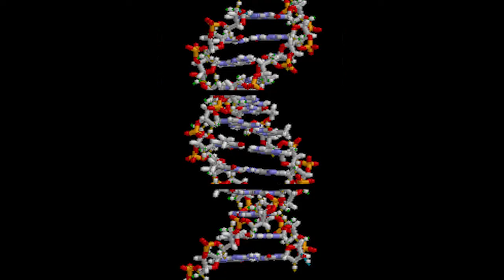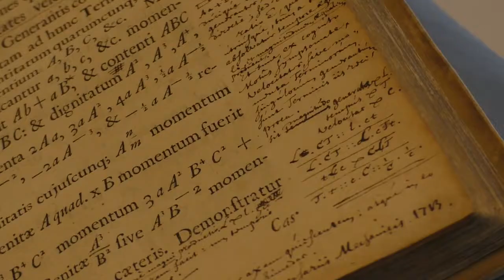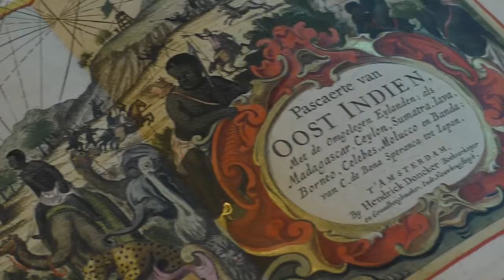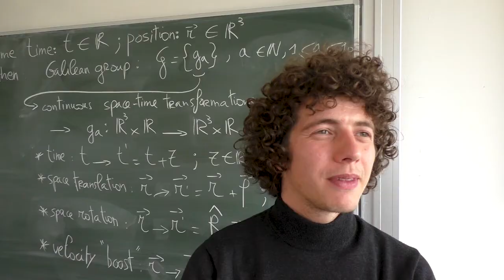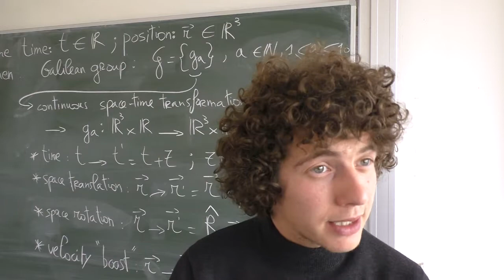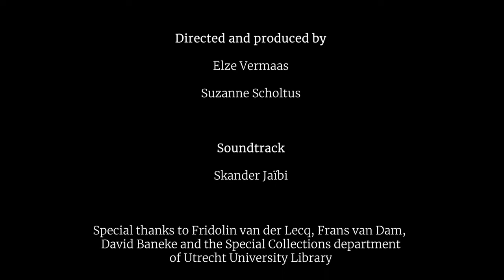Master's History and Philosophy of Science at Utrecht University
Three students give an impression of the two-year MSc degree programme History and Philosophy of Science (HPS) at Utrecht University, the Netherlands. This film was made by HPS students Elze Vermaas and Suzanne Scholtus, with music by Skander Jaïbi.